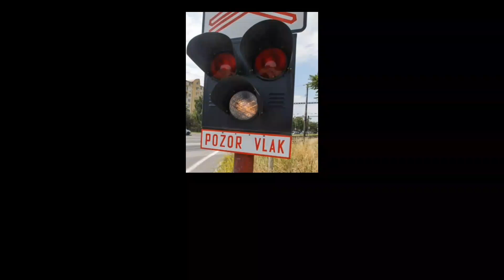Železničné priecestie Trstín (SK) 30.7.2024.